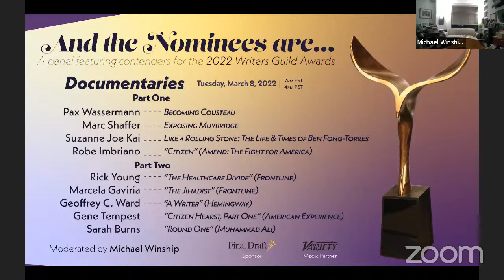WGAE Presents “And the Nominees Are… Documentary Contenders”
MODERATOR:
WGAE President Michael Winship

PANELISTS (Group A):
Pax Wassermann for Becoming Cousteau, National Geographic
Marc Shaffer for Exposing Muybridge, Inside Out Media
Suzanne Joe Kai for Like a Rolling Stone: The Life & Times of Ben Fong-Torres, StudioLA.TV
Robe Imbriano for “Citizen” (Amend: The Fight for America), Netflix

PANELISTS (Group B):
Rick Young for “The Healthcare Divide” (Frontline), PBS
Marcela Gaviria for “The Jihadist” (Frontline), PBS
Geoffrey C. Ward for “A Writer” (Hemingway), PBS
Gene Tempest for “Citizen Hearst, Part One” (American Experience), PBS
Sarah Burns for “Round One” (Muhammad Ali), PBS